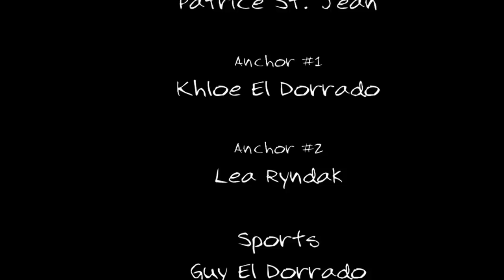PJH Blue & Gold Announcements 10/16/18